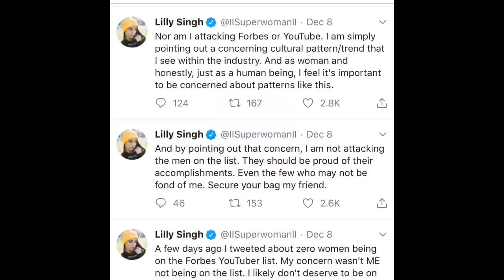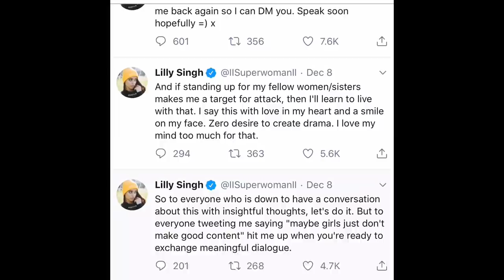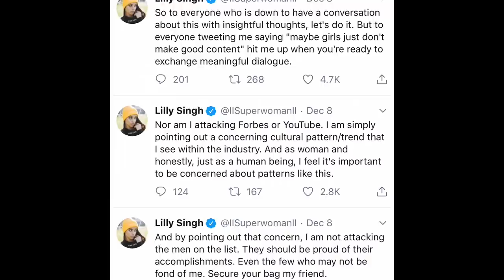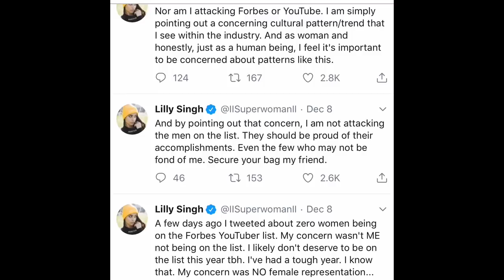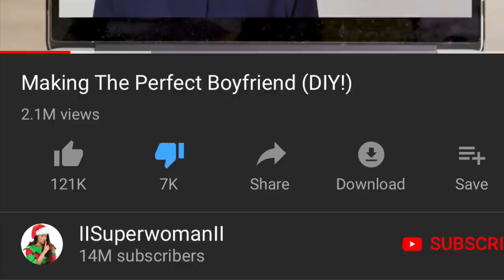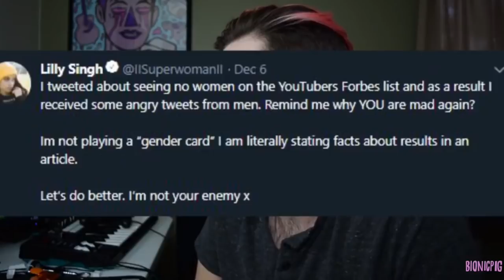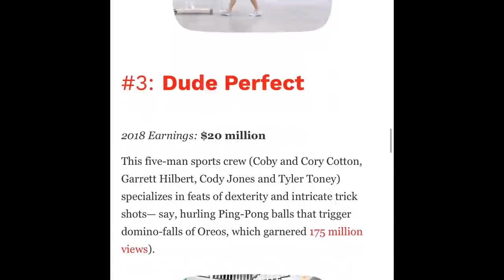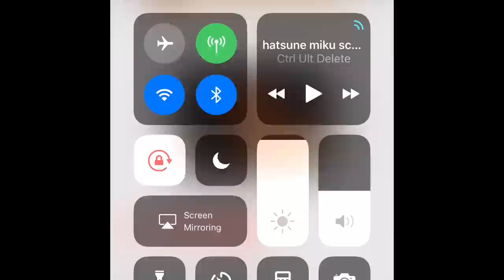lilly singh...please sit down.